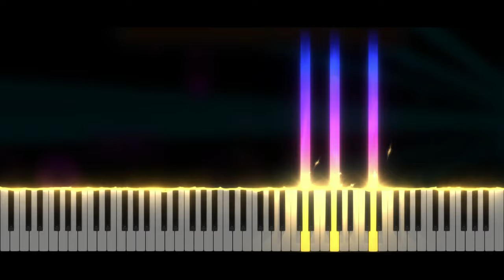Nock Em - Geometry Dash Sub Zero | Piano Tutorial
Take care ❤️

Softwares used :
- 🎵 FL Studio
- 🎹 SeeMusic Visualizer
- ❤️ Cinema4D
- 🎬 After Effect
- 🖼️ Photoshop

Time code :
00:00 Intro
00:06 Musique